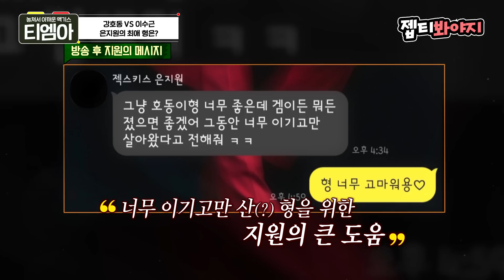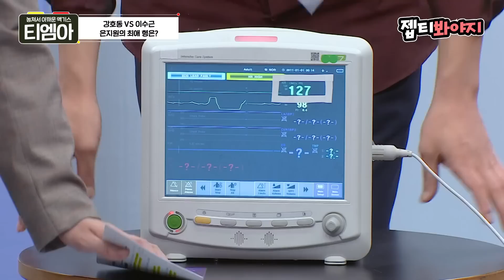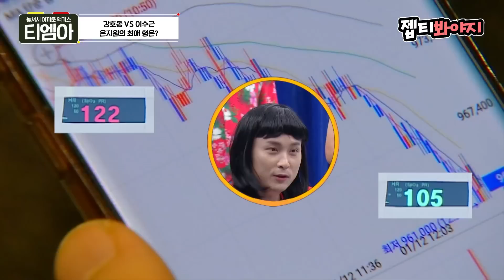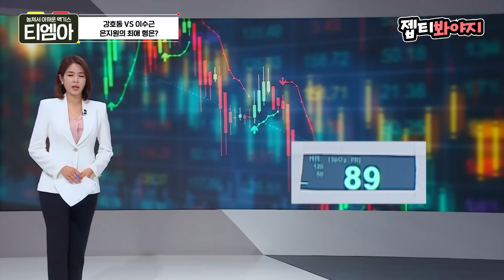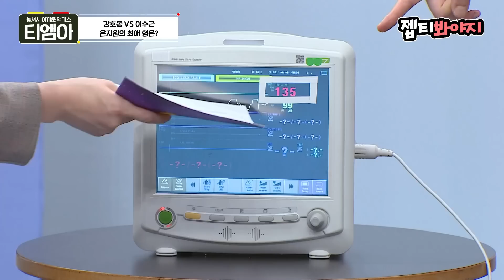[티엠아] ＂ 강호동 VS 이수근 ＂ 괜히 기대하게 되는 은지원 마음속 최애 형은?ㅣ아는형님ㅣJTBC 220903 방송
📺놓쳐서 아까운 액기스📺

HOXY,, 삐치셨나요..
은지원의 최애 형은 과연 누구?